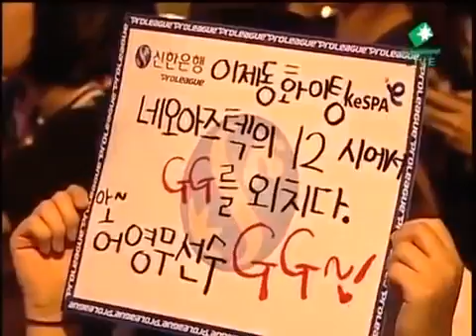허영무 vs 이제동 폭군의 완벽한 경기운영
in 네오 아즈텍.